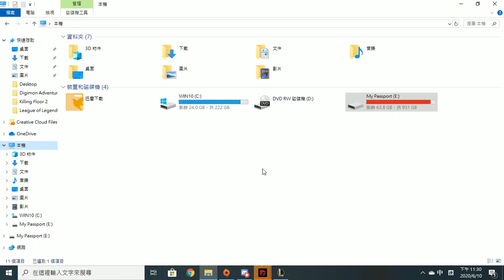League of Legends 2020 06 10 23 08 07 03